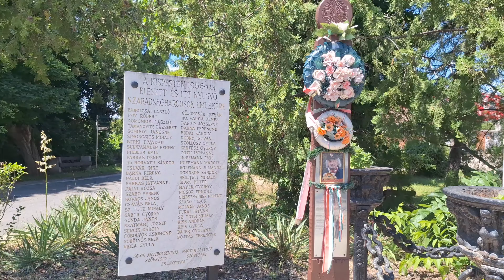Budapest, Kispest Régen és Most (Zenével)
Budapest 19. kerület régen és most.